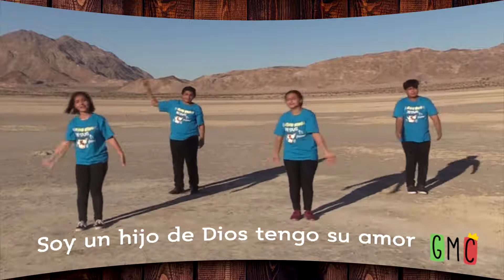Dia2 2 Soy un hijo de dios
GMC Children Mission
2022 EBdV